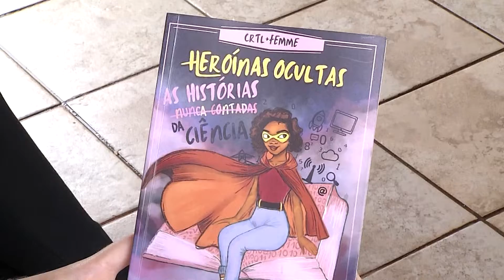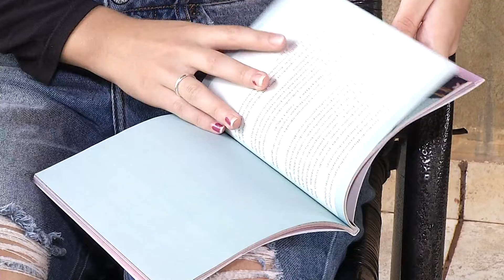Estudantes de Campo Grande vão representar o Brasil na maior feira de ciência e engenharia do mundo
Alunas da rede pública de Campo Grande vão participar de uma das maiores feiras científicas do mundo. Elas foram selecionadas e vão para os Estados Unidos, mas para viver completamente esse sonho, as estudantes precisam de ajuda. Quem puder ajudar as estudantes nesta viagem a chave PIX é (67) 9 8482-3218.